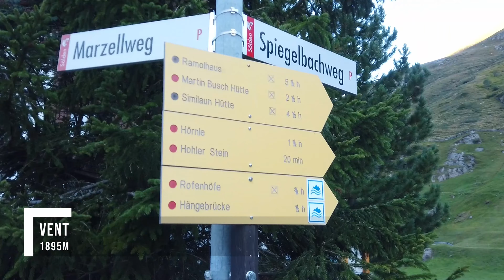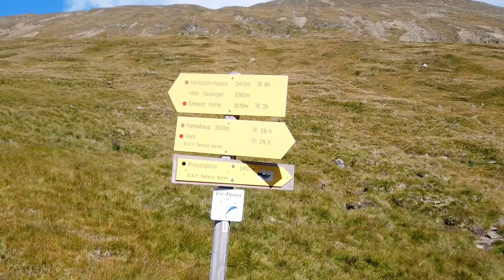Über die Similaunhütte nach Vernagt | E5 Alpenüberquerung | Etappe 5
Von Vent aus geht es nun endlich rüber nach Italien. Nach einem langen Aufstieg zur Similaunhütte steigen wir auf der italienischen Seite hinab zum Vernagt Stausee. Beim Abstieg durchs Tisental besticht dabei vor allem die wieder zunehmend grüner werdende Vegetation.

► Headshaker Merch @ Sauba Bleim:
►► Unterstütze Naturschutzprojekte in den Alpen und kaufe nachhaltig produzierte Textilien mit dem coolen Headshaker Logo bei Sauba Bleim

Evening Traveler - Run, Don't Walk